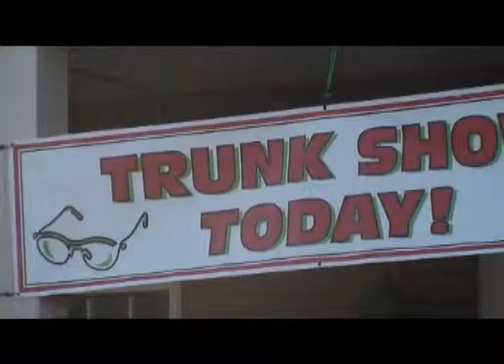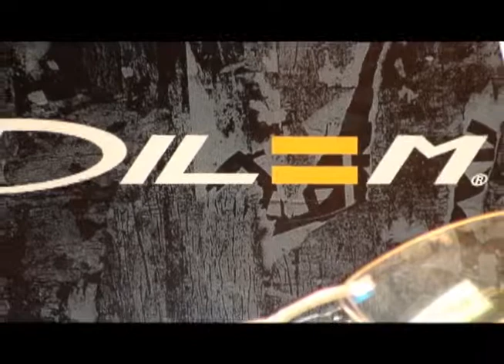delimtrunkshow.wmv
Eyecandy Eyewear in Delfield wanted us to create a fantastic video for their trunk show and we came up with this...they LOVED it!!!